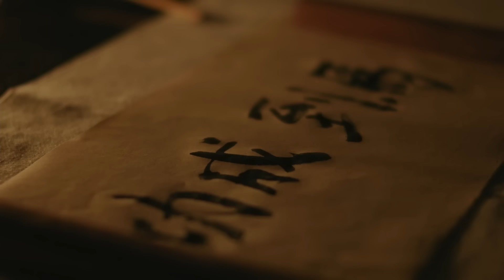【MultiSub】顾廷烨抢妻 在马球场大胆告白 原来一切都是他的设计《知否知否应是绿肥红瘦 The Story of Ming Lan》第39集 【正午阳光频道】